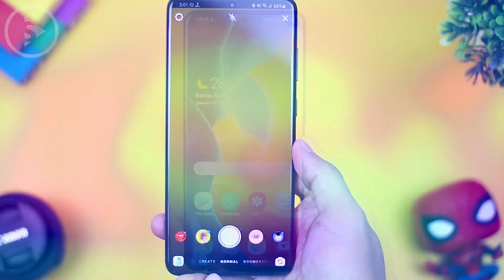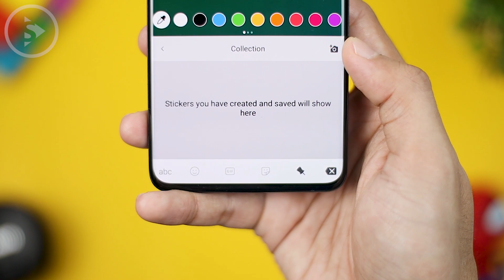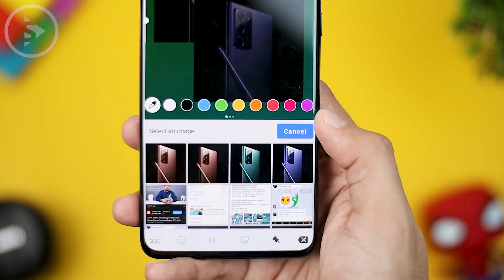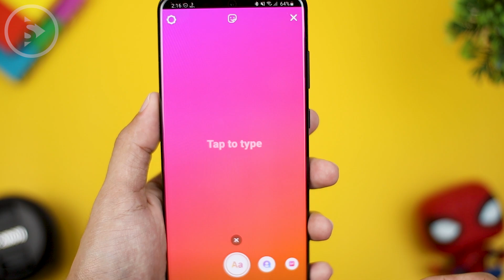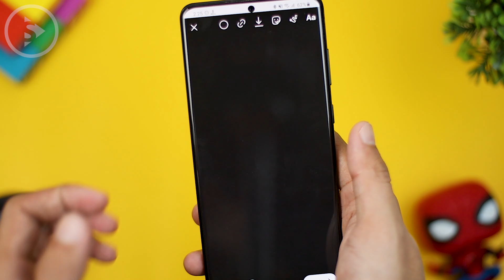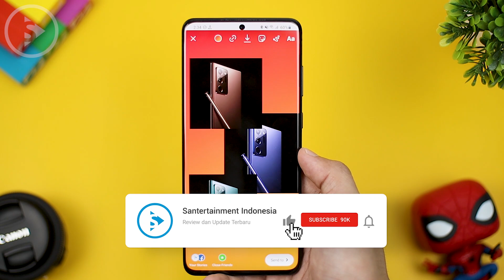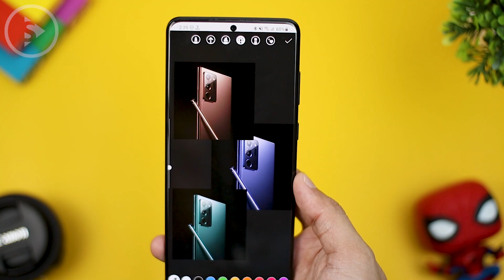Tips Menambahkan Banyak Foto di Instagram Story Android - Cara Buat Banyak Foto Jadi 1 di Instastory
Di video kali ini kita akan share sebuah tips cara untuk menambahkan banyak foto sekaligus di satu instagram story di HP Android.

Dengan tips ini kalian bisa langsung menambahkan banyak foto di insta story tanpa perlu menggunakan aplikasi untuk menggabungkan foto dan semacamnya. Kalian bisa langsung memasukkan fotonya ke insta story dari aplikasi Instagram.

Mari langsung saja kita cek bagaimana cara menambahkannya di video berikut ini.

Dapatkan semua wallpaper yang kita gunakan di video ini di aplikasi Santertainment Wallpaper